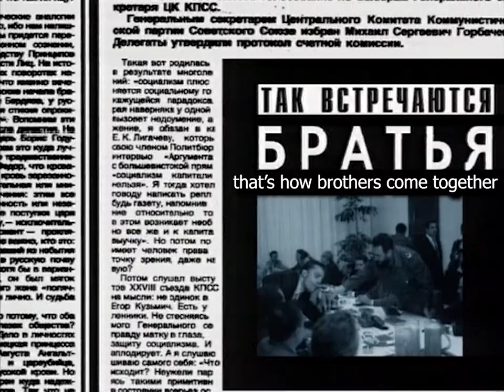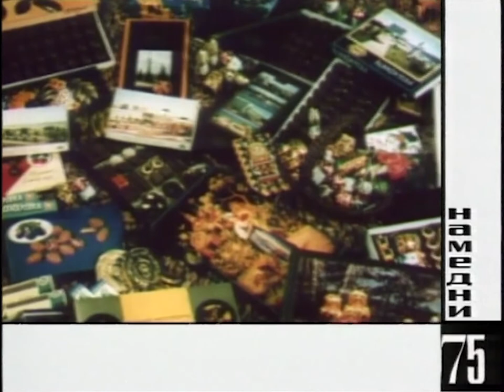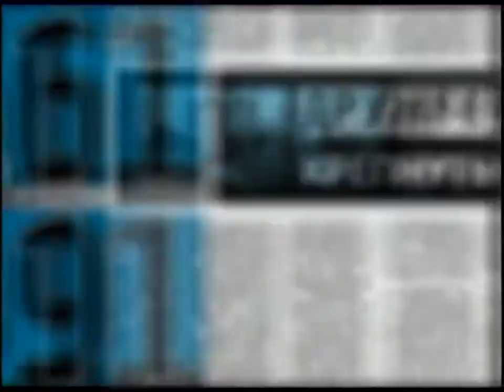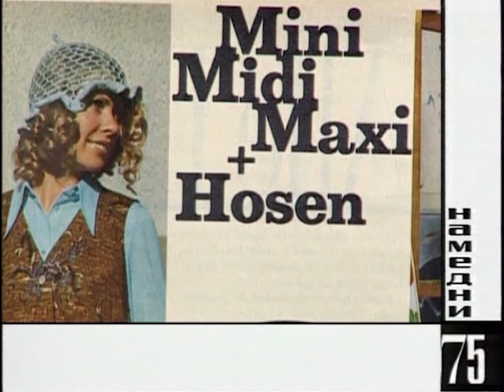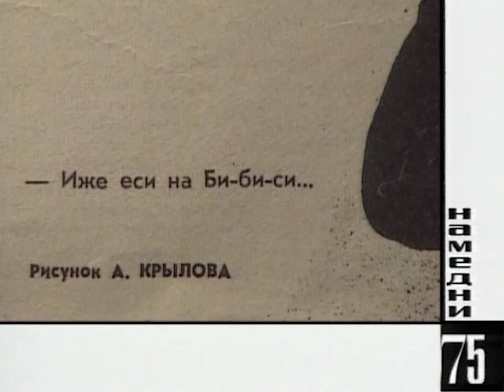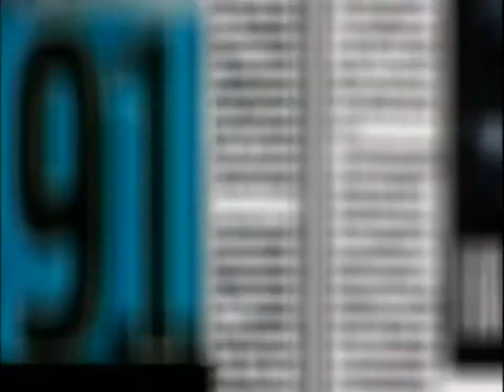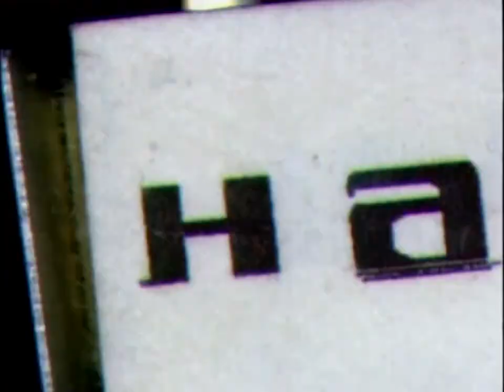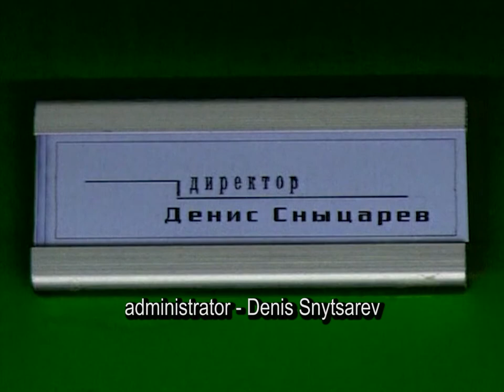Namedni (The Other Day) – documentary about life in the USSR in 1975. Created by Leonid Parfenov.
1:19 TV Musicals
2:29 Verkhovyna-5 moped
3:14 Laos and Cambodia
4:59 Candy in short supply
6:21 Tarkovsky’s “Mirror”
10:26 Veronika Mavrikievna and Avdotia Nikitichna
11:26 Soviet tourism
14:44 Soviet soccer
15:48 Earthly Love movie
17:07 Maxi skirts
19:17 Prince Juan Carlos
20:25 Book stamps
21:57 Alla Pugacheva
22:54 Conference on Security and Cooperation in Europe in Helsinki
24:03 Foreign radio stations with programs in Russian
27:13 Minutes of a Meeting play
28:26 Saury
29:14 Hello, I am your Aunt movie
30:25 Soyuz – Apollo
32:28 Deodorants
33:22 High-rise apartment complexes
34:04 What? Where? When? TV show
35:50 Yesenia movie
36:39 Wind surfing Soviet Cup
37:23 France – Soviet Union’s main friend
40:12 Victory Day song
41:35 OPEC siege
42:37 Yeralash TV show
44:02 1976